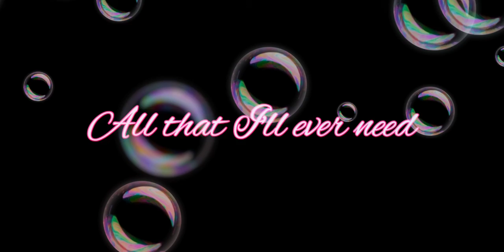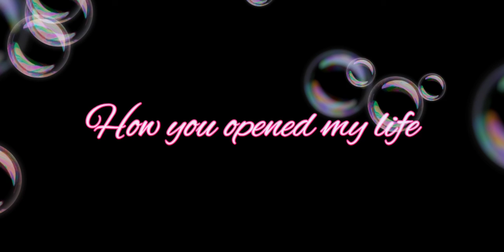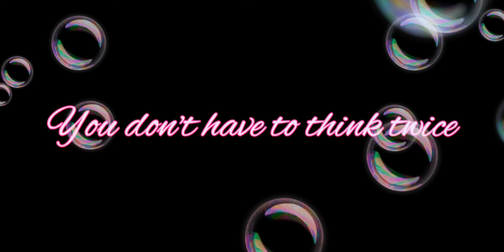I Do (Cherish You) (98 Degrees/Mark Wills) cover by Geraldo Aaron Stevano [Lyrics Video]